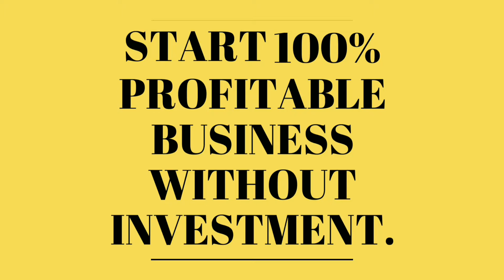Start 100% Profitable business without investment.